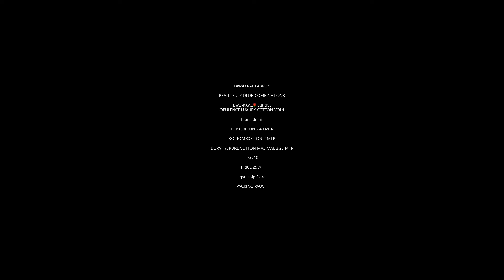Tawakkal Fabric Opulence Luxury Cotton Vol 4 Pakistani Suit|Latest Design Of Luxury Cotton Suit 2021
TAWAKKAL FABRICS

BEAUTIFUL COLOR COMBINATIONS

TAWAKKAL🌹FABRICS
OPULENCE LUXURY COTTON VOl 4

fabric detail

TOP COTTON 2.40 MTR

DUPATTA PURE COTTON MAL MAL 2.25 MTR

Des 10

PRICE 299/- gst  ship Extra

PACKING PAUCH 👜